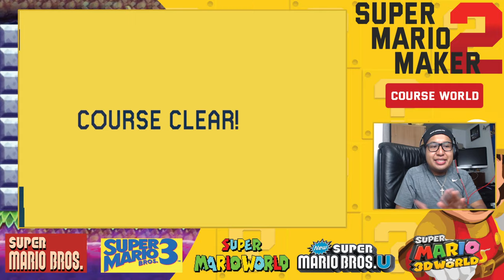I'M HORRIBLE AT THIS GAME! | Super Mario Maker 2 [#02]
Welcome to the Super Mario Maker 2 series on the channel. Can we come up with a creative name for it? Let me know on the comment section below.